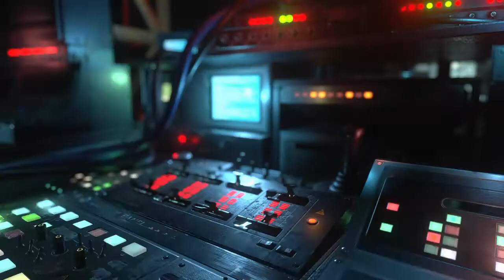Resident Evil Resistance - Rank 20 Alex Poisons Two Teams of Ranks 50 Martin, 45 Valerie, 33 Valerie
Even with Resilient Skin III equipment, look how fast my zombies die. A 4-man premade escaped easily from me from permastun and stagger, but they only had about 1:30 left on the clock with the Yateveo being absolutely worthless. Even if you land attacks with Yateveo, it doesn't remove any time from the survivors, and it takes like 5 seconds to do the attack compared to the instant hook punches of the Tyrant. Once Alex is 26, I'm retiring her.